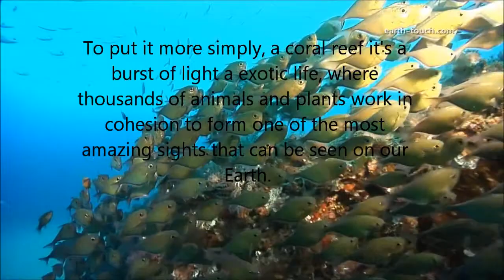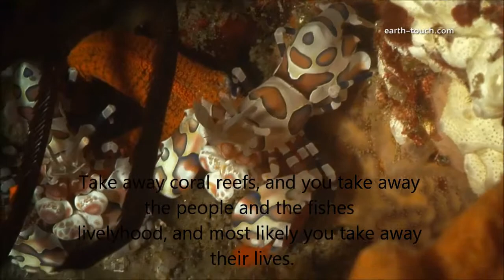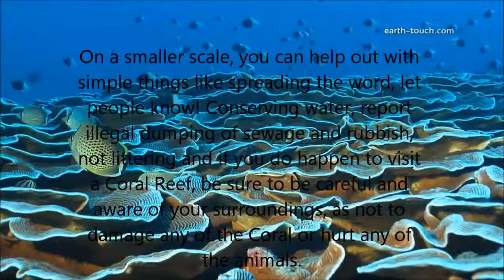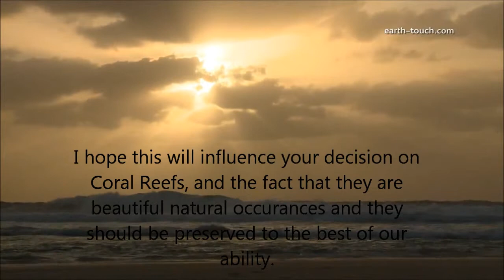Year 9 Geog HW - Coral Reefs by Andrew Straw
My Geography homework project.